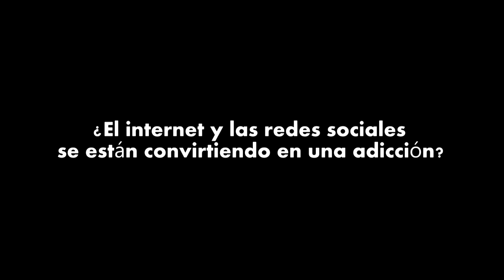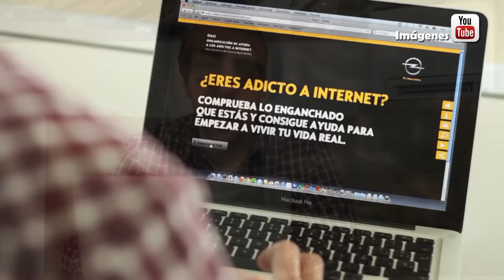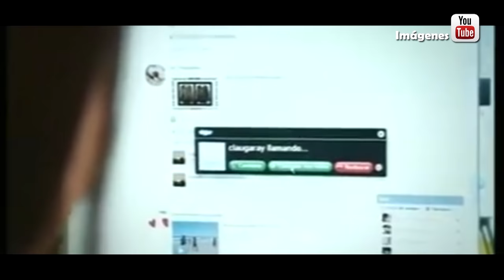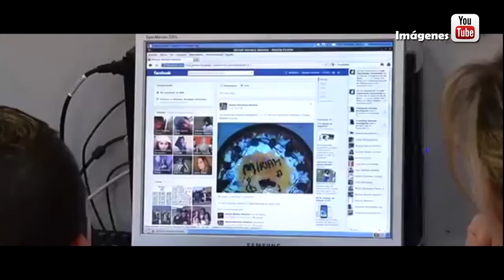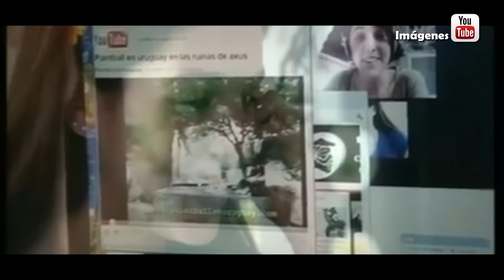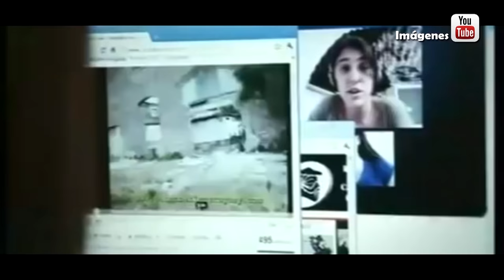¿Somos adictos a las redes sociales en Chile? - LíneAbierta capítulo 2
En este nuevo capítulo del programa LíneAbierta, Claudia Vázquez, Docente de la
Escuela de Psicología de la Universidad del Bíobío y Magíster en Psicología
Clínica Infantojuvenil, nos explica los riesgos asociados al mal uso de las nuevas
Además nos entrega algunas recomendaciones para enfrentar este problema.
LíneAbierta es un espacio que pretende construir un vínculo entre la Academia y la
Comunidad, en relación a temas contingentes de interés social.